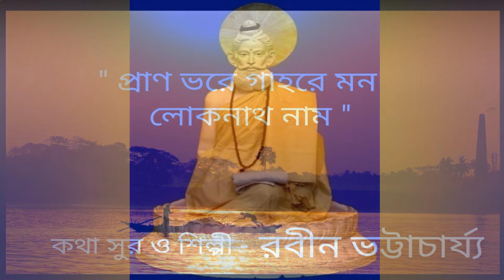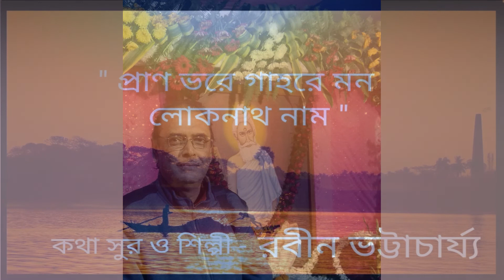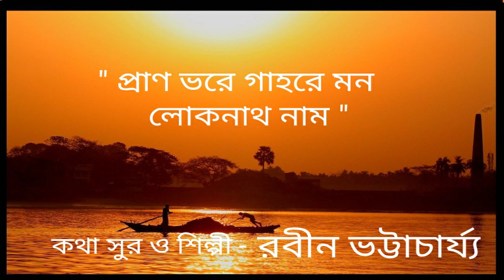প্রাণ ভরে গাহরে মন লোকনাথ নাম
কথা সুর ও শিল্পী - রবীন ভট্টাচার্য্য